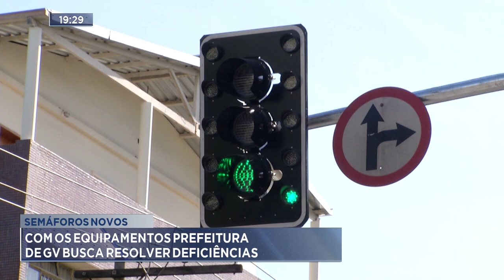Semáforos Novos: Com os Equipamentos Prefeitura de GV Busca Resolver Deficiências.